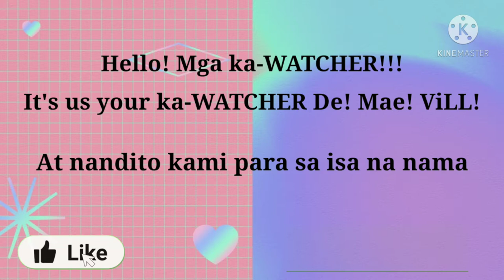Handmade Stainless Necklace & Pendant | DeMaeViLL Vlogs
Vlog Title: Handmade Stainless Necklace & Pendant | DeMaeViLL Vlogs

▶1st Vlog @Sulangan, Eastern Samar

▶Pinubreng Turon

▶Lumpiang Gulay